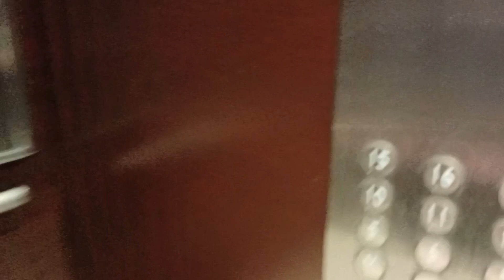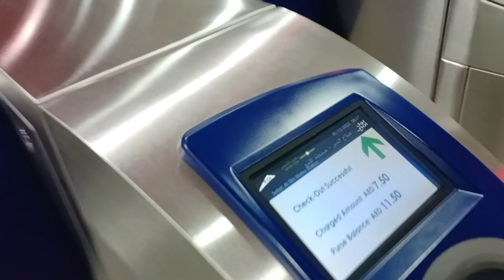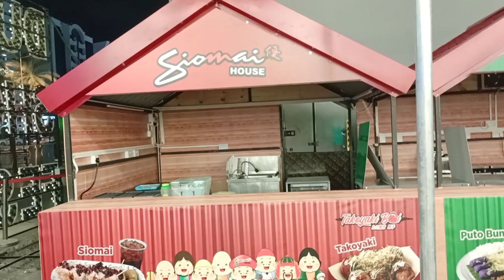Happy 51 National Day UAE - First day in Dubai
Happy 51 National Day UAE, I spent my Holiday here in Dubai, this video is my first day here in Dubai guys, random videos happening on my first day.

MY FB FAN PAGE BOY WITIK PRODUCTION